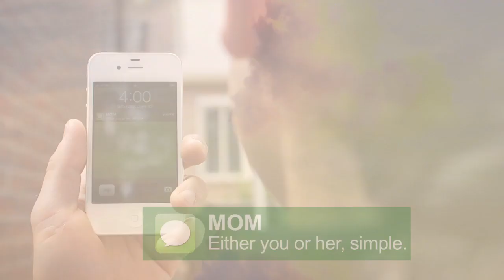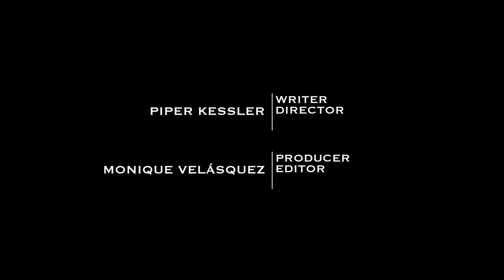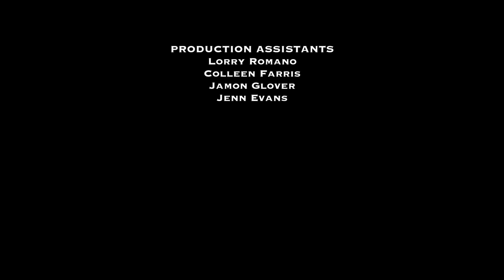Frequency Episode 9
Frequency Episode 9 from Frequency. Like this? Watch the latest episode of Frequency on Blip!

Jackie settles in for a quiet night, meanwhile Claire and Deanna suspect Travis is up to something.